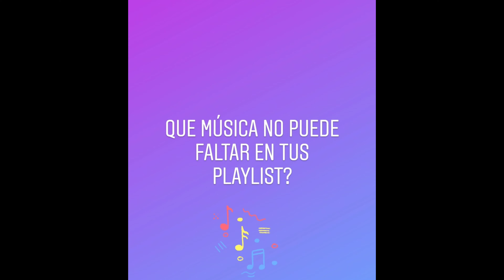LA HISTORIA DETRÁS DEL YOUTUBER (MIRIAN M VLOGS)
LOS INVITO A CONOCER A LA YOUTUBER MIRIAN M VLOGS, ANECDOTAS, SUS GUSTOS Y MUCHO MAS EN ESTE NUEVO CAPITULO DE LA HISTORIA DETRAS DEL YOUTUBER.